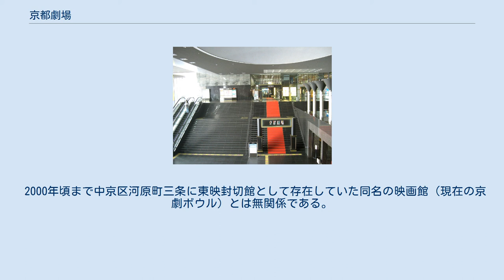京都劇場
京都劇場（きょうとげきじょう）は、京都府京都市下京区の京都駅構内にある劇場である。
 京都駅ビル東ゾーンの2階から6階に入居しており、劇団四季がミュージカルなどを上演している。
 1997年の駅ビル開業と同時に日本初の駅ビル内劇場「京都シアター1200」として開場した。
同時にジャニーズ事務所や吉本興業などの共同出資により運営会社「シアターアーツ1200」が設立され、主に前者による公演が行われていたが、1999年に上記各社が経営から撤退したことにより同社は解散となったのち、JR西日本グループの駅ビル運営会社で、京都駅ビルを運営する「京都駅ビル開発」の直営となり、「京都駅ビル劇場・シアター1200」の名称で貸館として運営されていた。
 その後、以前からJRグループと関係の深かった劇団四季のアドバイスにより2001年夏から大幅な改装を行い、2002年1月に現在の名前で改めて開場した。
こけら落とし公演は『オペラ座の怪人』であったが、当初は半年間だった公演予定期間は好評のため1年以上に延長された。
また、2010年10月31日の劇団四季公演『春のめざめ』において、再開場以来の累計来場者数が200万人となった。
 改装後は2012年まで劇団四季のみが使用していたが専用劇場ではないため、公演のみを行っている。
劇場内の販売窓口（チケットボックス）では当日券のみの取り扱いとなっており、他劇場の公演を含む前売券は隣接するチケットぴあでの販売となっている。
なお、客席数は上演作品によって異なる。
 2002年のこけら落とし公演以降劇団四季が通年公演を行っていたが、2012年10月の『桃次郎の冒険』千秋楽を以て通年公演を終了し、今後は公演できるタイミング毎に当劇場を借りて公演を行う形式に変更された。
以降は劇団四季以外の演劇・コンサートも行われるようになっている。
 2016年11月より、準専用劇場として長期間使用を開始。
但し並行して劇団四季以外の演劇・コンサートも引き続き開催されている。
 1階および2階にあるラッチ（劇場入口）外のエントランス周辺には、複数の飲食店のほか、劇団四季のチケットボックスや、前売券などを発券できる「チケットぴあ」が設置されている。
なお、かつては手塚治虫にちなんだ展示施設「KYOTO手塚治虫ワールド」が入居していたが、2011年1月をもって閉館している。
 ラッチ内には客席（2階構造）のほか、軽食を販売するビュッフェやクローク・コインロッカーおよび、プログラムやグッズ販売コーナー、愛好者向け団体（四季の会）カウンターといった観劇に関する付帯サービスが配置されている。
 2000年頃まで中京区河原町三条に東映封切館として存在していた同名の映画館（現在の京劇ボウル）とは無関係である。